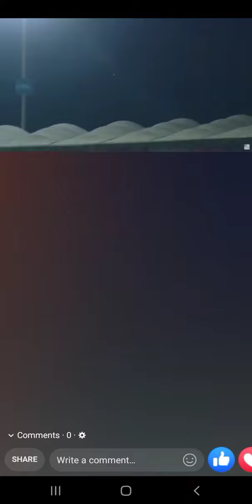Sarfaraz Ahmad 4 six in the over PSL 6